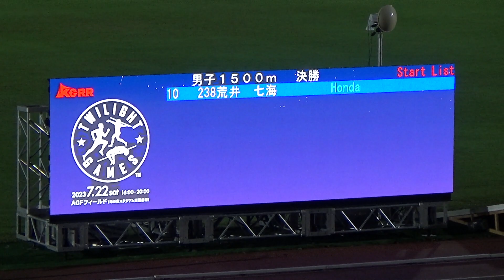[トワイライトゲームス]男子1500m決勝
2023/7/22開催＠AGFフィールド
順位 ORD. No. 氏名 所属 記録
1 6 71 鈴木景仁 國學院大 03:43.64
2 7 42 大野聖登 順大 03:43.96
3 2 196 濱口直人 創価大 03:44.35
4 5 194 片山宗哉 青学大 03:47.97
5 9 206 石川心 東洋大 03:48.47
6 1 215 中川拓海 順大 03:49.51
7 3 203 松本颯真 東海大 03:51.42
8 8 216 後田築 順大 03:54.89
OPN 10 238 荒井　七海 Honda 03:42.86